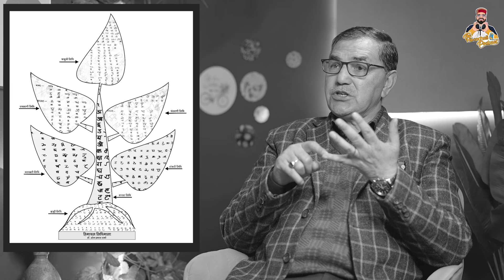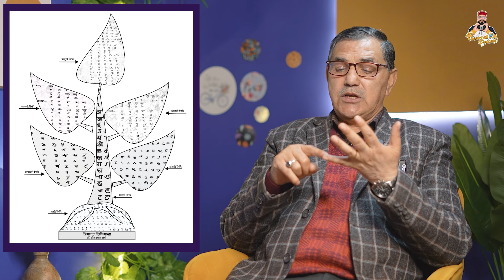Sharda Lipi | Himachali Pahadi Bhasha | THP Clips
In this podcast clip of "The Himachali Podcast," we welcome Mr. Om Prakash Sharma, who shares his insights on the script debate for Himachali Pahadi Bhasha. He discusses why Devanagari should be the official script, highlighting its advantages over Tankri.